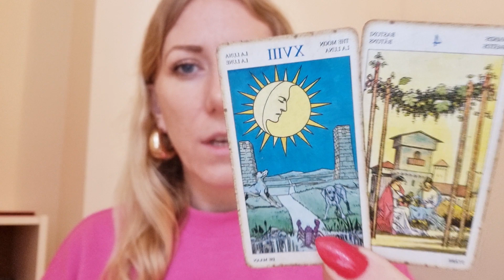✨️ SAGITTARIUS | Weekly Tarot & Horoscope | 18-26 December 2023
The last week of sagittarius season brings visions of 2024! 💜💫